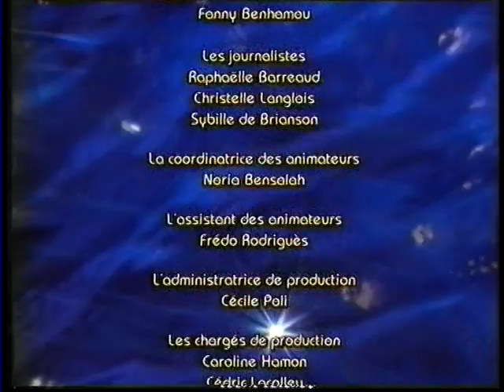Alizée - Parler Tout Bas Live (2001-05-04 - Droles de Champions)